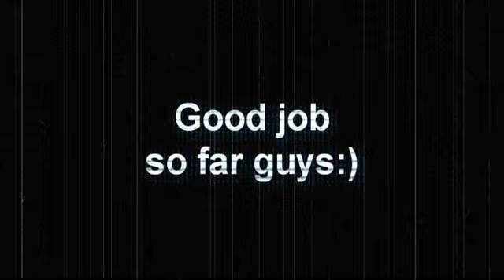rDx vs UKDS 13.04.2008 Part1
Another rDx vs UKDS friendly:) Part 1 of 4.